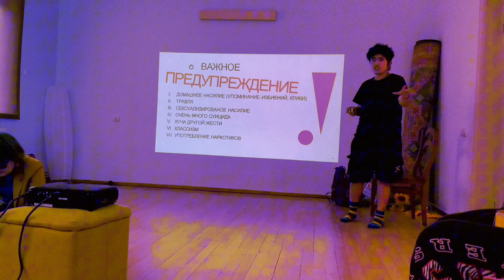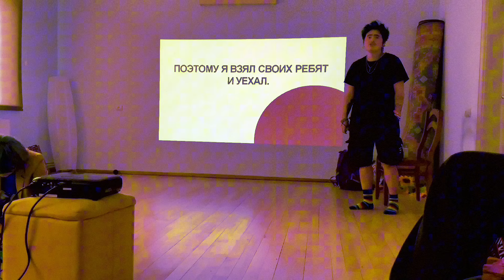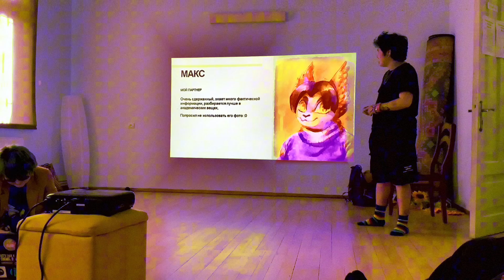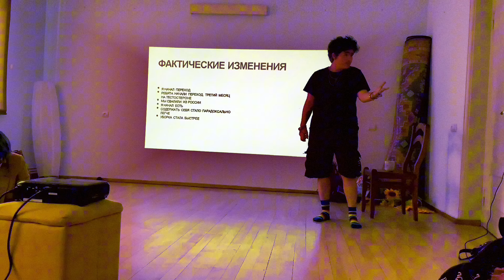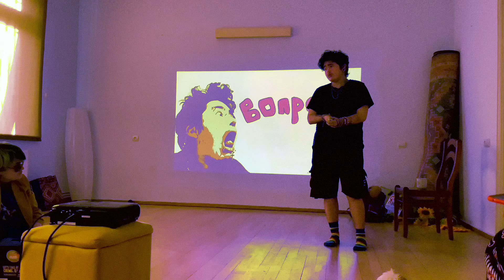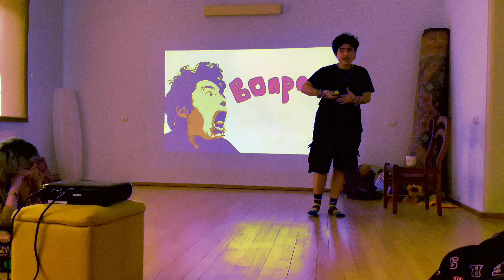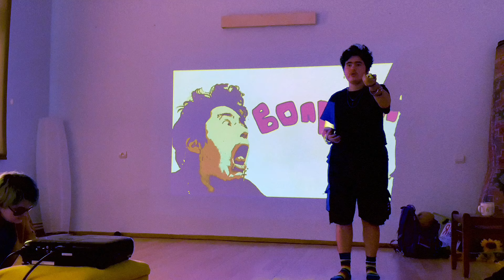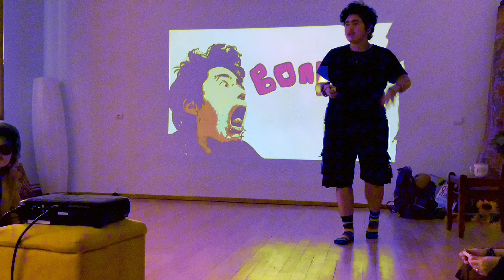ЛГБТ И СЕМЬЯ | почему нам нужно всем начать жить вместе ПРЯМО СЕЙЧАС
Мое первое публичное ? Выступление??? Я все ещё не могу нормальное название найти для этого самое максимально приближенное к реальности слово которое нашел это РАЗГОВОР но я все еще хз. Думаю еще потом как-нибудь организовать, но на тему того, как пирсинги могут помочь с гендерной дисфорией и обязательно упомяну как ри помощи некоторых пирсингов можно принести себе все теже неудобства которые приносят яйца.

С прошедшим днем видимости транс людей вас или типа того.